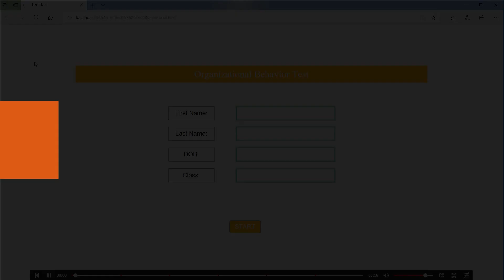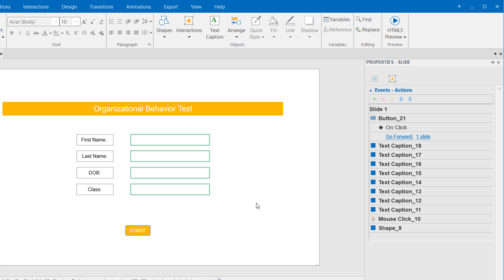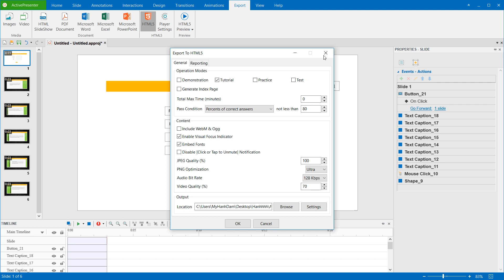Using Tab Orders to Navigate Between Objects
Let’s learn how to use tab order in ActivePresenter 7. Tab order is the order in which users move from one object to another by pressing the TAB key.
This feature in ActivePresenter 7 enables objects to receive the tab focus. It lets you specify the order of objects in the slide when users press the TAB key. When you export the content to HTML5, users can navigate between objects using the TAB key.
In a word, when you use this feature, pressing the TAB key on the keyboard is the same as clicking the object itself. Besides, if you set any accessibility text, the screen reader will read the text when users navigate to it.
In this video:
0:31 - Add tab order to objects
1:58 - Show or hide tab order value on the canvas
2:15 - Enable the visual focus indicator